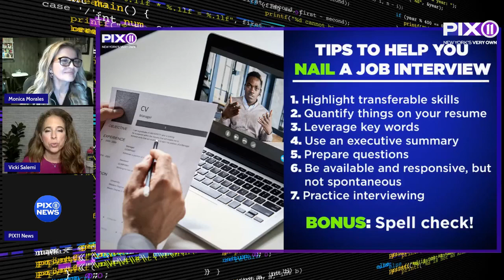Career expert breaks down job hunting amid the holiday season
From the Great Resignation to quiet-quitting to new salary transparency laws and talks of recession, navigating the job market may seem like a daunting task.

But landing your dream job is possible. That's what career expert Vicki Salemi from Monster.com wants you to know.